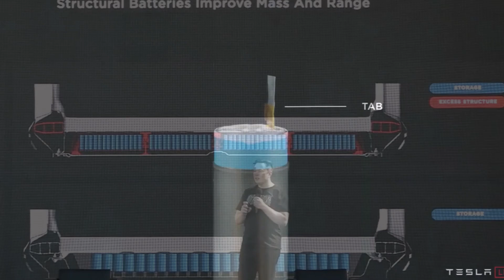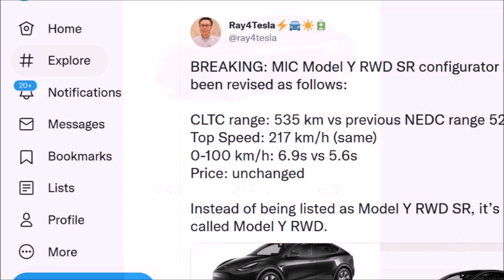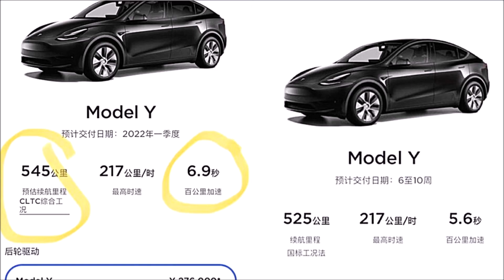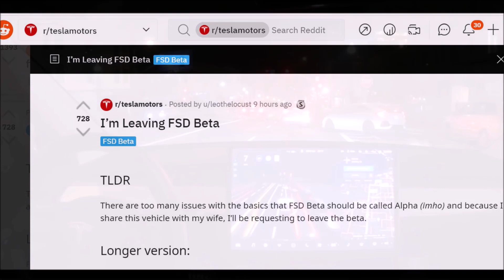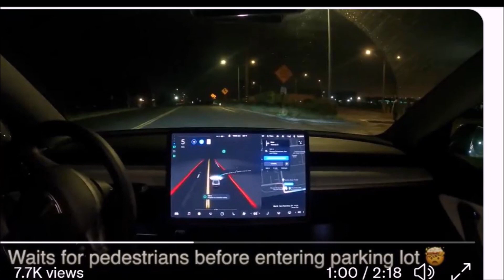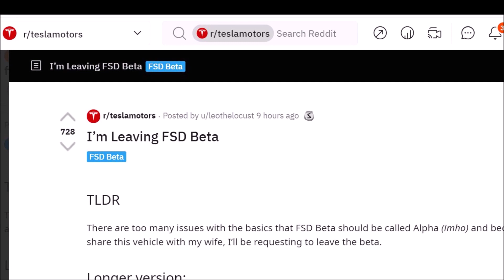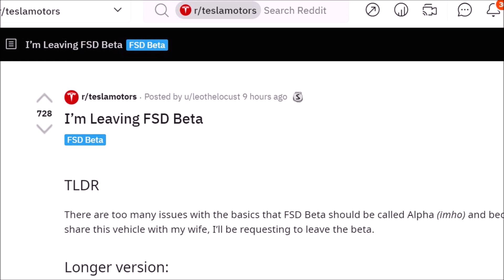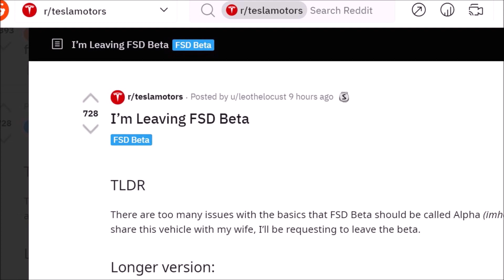Quebec Government Confirms Talks With Tesla To Build a 4680 Battery Plant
Quebec Economy Minister Pierre Fitzgibbon confirmed in an email Monday that he met with Tesla Inc. executives in October to discuss harnessing the province’s capacity to support the vehicle maker’s battery needs, BNN Bloomberg reports.

Earlier I had reported that city of Markham in Ontario will host a Tesla plant which will produce equipment and parts for Tesla battery factories globally. But now we hear this news about a possible Tesla 4680 battery production in Quebec, which seems different than the one in Markham.

By the way, Fitzgibbon declined to provide further details about his meeting with Tesla, which was earlier reported by Electrek.

Quebec Tesla 4680 battery production factory. Quebec Tesla factory. Tesla battery gigafactory in Quebec. Tesla 4680 battery production in Quebec.